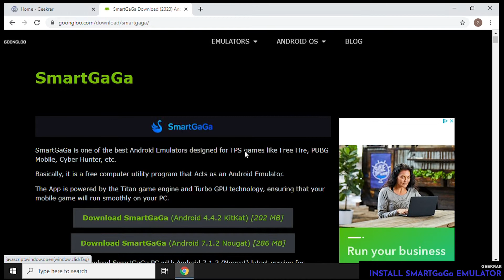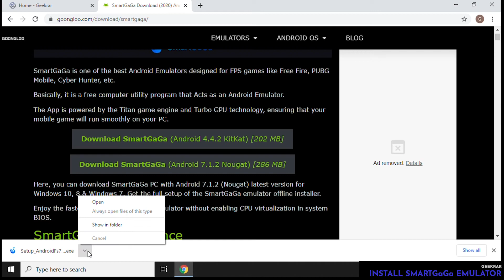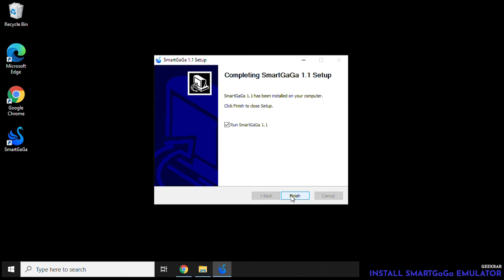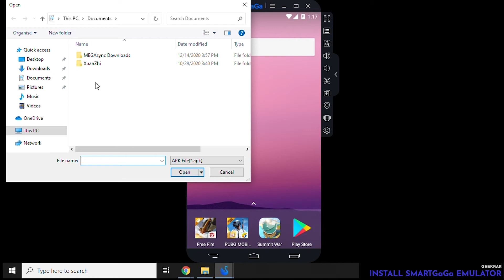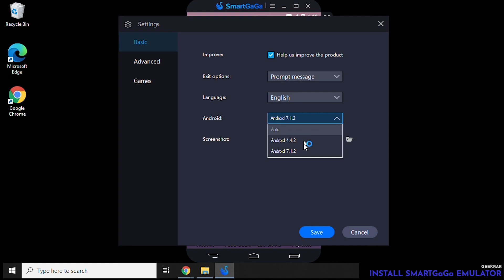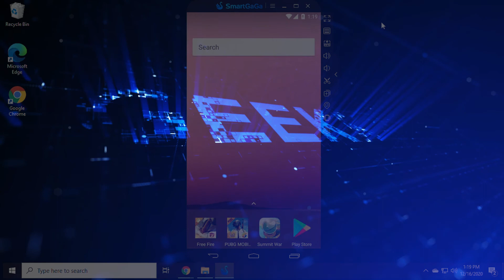How to install Smartgaga Emulator| Smart GaGa Android Emulator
In this video, I will show you how to install Smartgaga emulator. Smart GagaThis light weight easy to install Android Emulator is pretty handy with the ability to run multiple sessions at once. Many games can be played on smartgaga pubg is one of the popular ones.